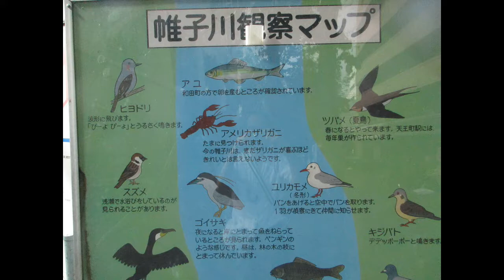「カルガモ」お食事中。相鉄線の星川駅そばの帷子川